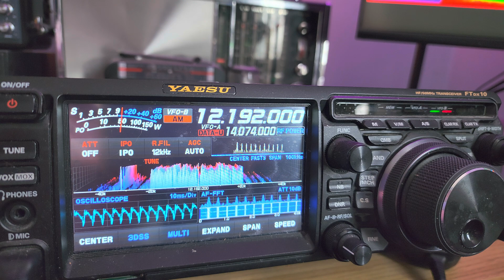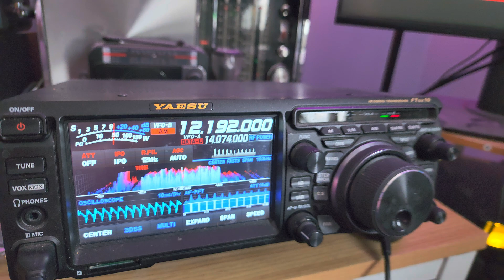HF Financial trading signal interferes with WWCR 12160 kHz and is wider than 40 kHz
Just above the 25 meter band and splattering more than 100 kHz wide!